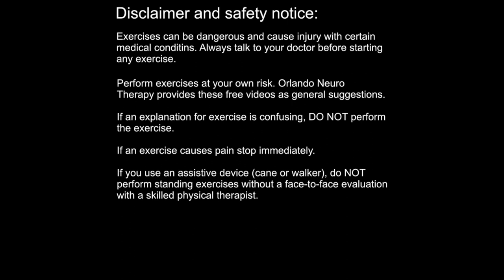How do you get up from the floor after a stroke?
These videos are general guidelines and should NEVER replace skilled physical therapy. Exercising and performing a floor transfer without the guidance of a physical therapist can cause serious injury.